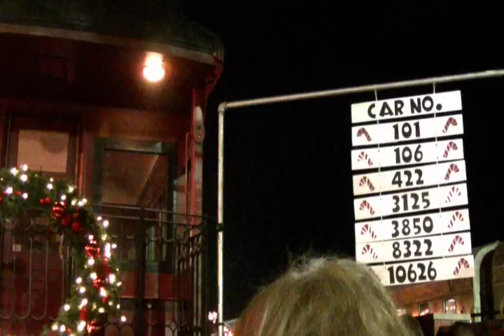Polar Express - Dennison Depot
An enchanting evening aboard the Polar Express from Dennison, OH to the North Pole. An endearing trip for children (and adults who want to recapture a little of the Christmas magic.)